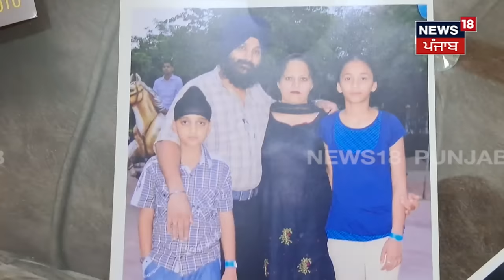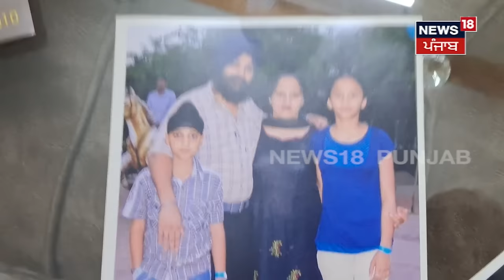T20 World Cup 2024 | Arshdeep Singh ਦੇ ਨਾਨਕੇ ਘਰ ਦੇਖੋ ਕਿਵੇਂ ਮਨਾਇਆ ਜਾ ਰਿਹਾ ਜਸ਼ਨ | Gurdaspur News | N18V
ਇਹ ਹੈ World Cup ਚੈਂਪਿਅਨ Arshdeep ਦਾ ਨਾਨਕਾ ਘਰ, ਦੇਖੋ ਜਿੱਤ ਦੀ ਖੁਸ਼ੀ ’ਚ ਕਿਵੇਂ ਮਨਾਇਆ ਜਾ ਰਿਹਾ ਜਸ਼ਨ | N18V